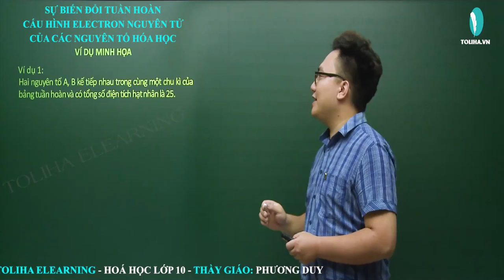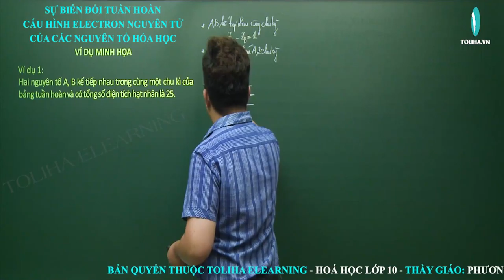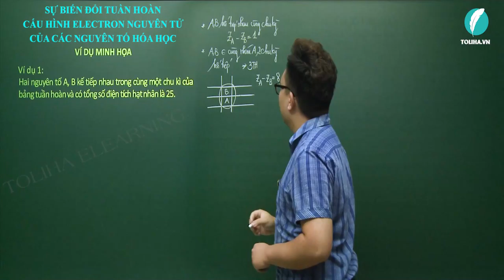Sự biến đổi tuần hoàn cấu hình electron nguyên tử của các nguyên tố hóa học - Hóa học lớp 10 VD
Bài Sự biến đổi tuần hoàn cấu hình electron nguyên tử của các nguyên tố hóa học - Hóa học lớp 10